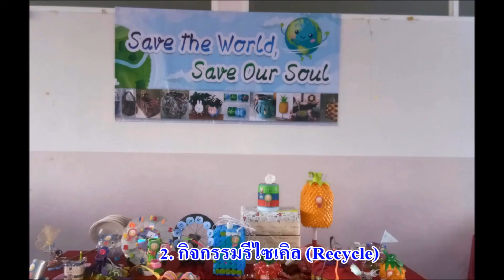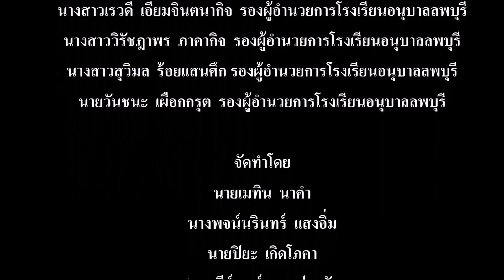การจัดการขยะโรงเรียนอนุบาลลพบุรี